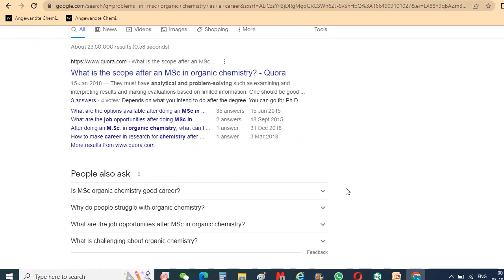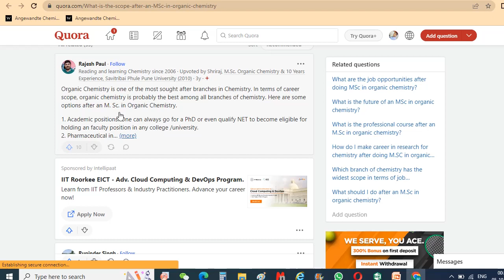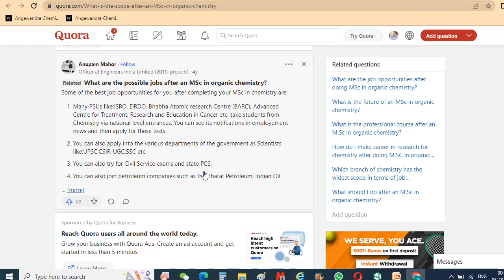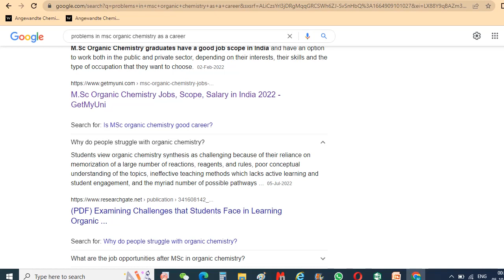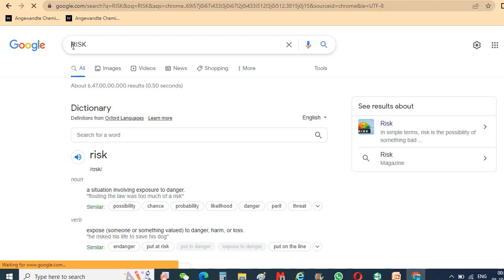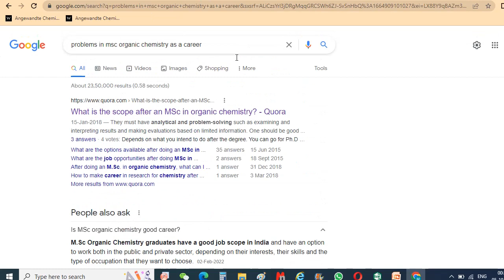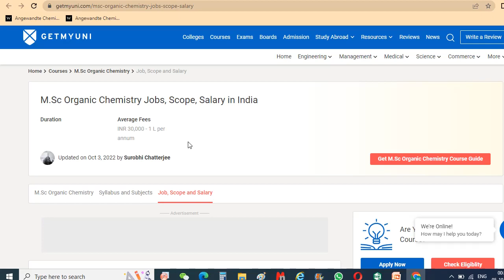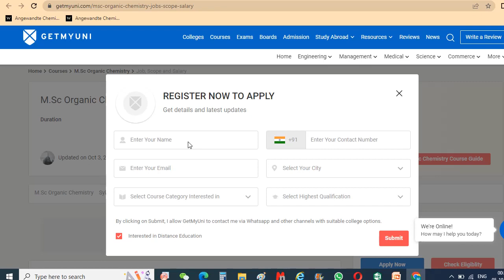Problems in MSc organic chemistry as a career in Pharma/Chemistry job salaries in Pharma/Tension job